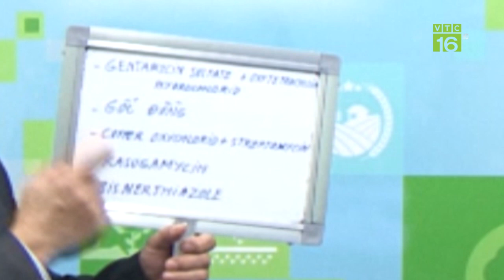Cách chăm để chanh dây sai quả ở vụ sau I VTC16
VTC16 | Chanh dây hai lứa đầu ra hoa và đậu quả sai, lứa thứ 3 cây không ra hoa, cây vẫn sinh trưởng phát triển khá tốt. Nguyên nhân và cách khắc phục thế nào?